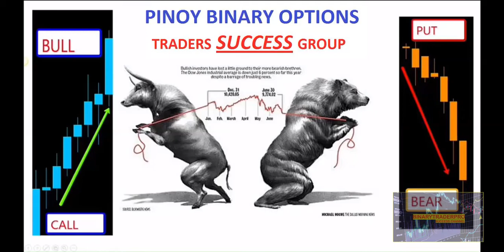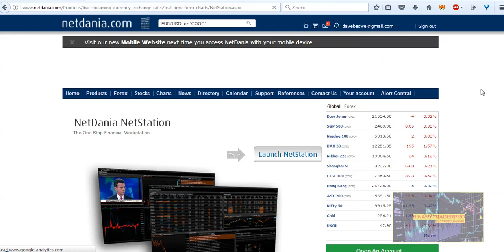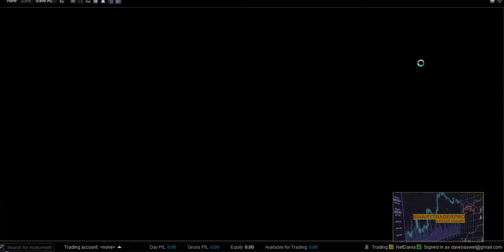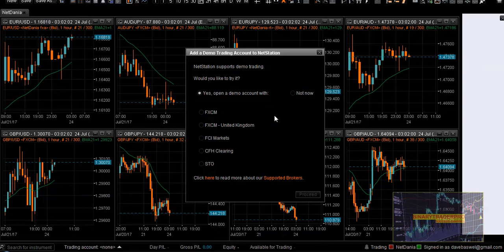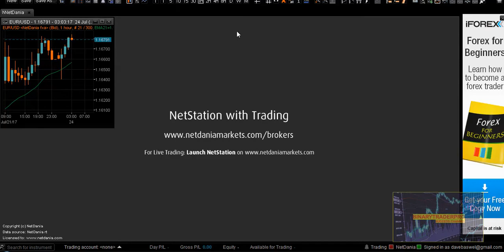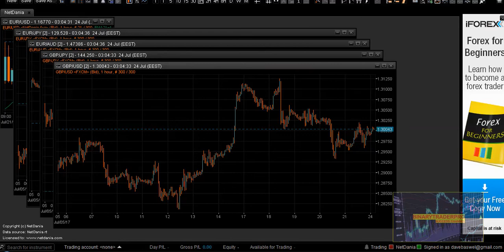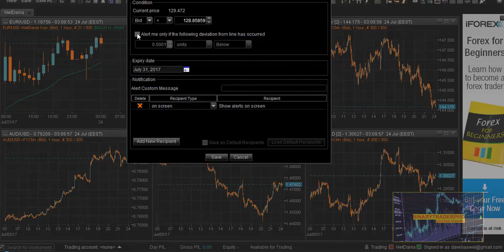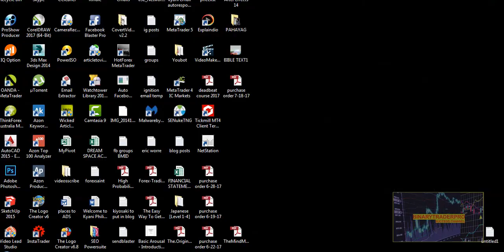netdania tutorial for Pinoy Binary Options Success Group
This tutorial is produced for our facebook group Pinoy Binary Options Success Group. It's a free FB group for the Filipino who are looking for ways to start trading in the fianancial markets most specifically binary option.